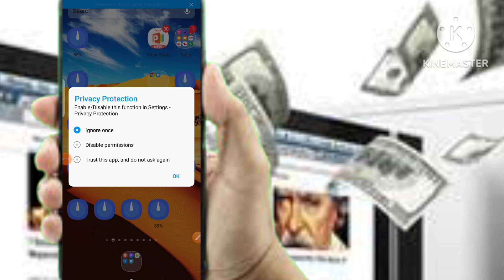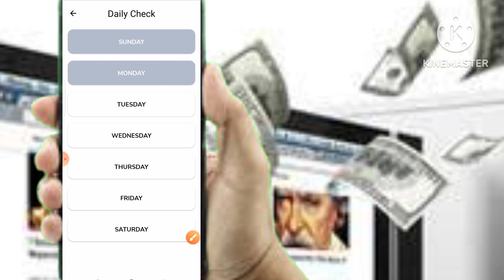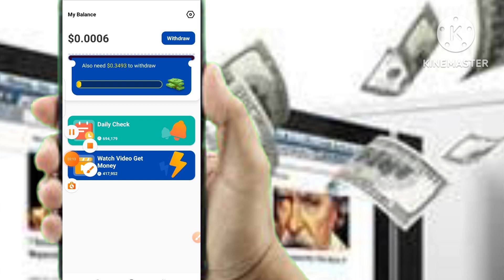New paypal earning app 2023 | How to make paypal earning | Make money online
New paypal earning app 2023 | How to make paypal earning | Make money online | Easy ways to earn

Asalam o alaikum you are watching Rise and Built

Top Searches
🏓 how to earn money online
🏓 how to earn money data entry from home
🌡️ how to earn 5$ per day online
🔋 how to earn money online foreign videos
🗨️ how to earn money by watching videos
💸 how to earn money in pakistan online
🌷 how to earn money with app in pakistan
🧖🏻‍♂️ how to earn money by sharing links
🌷 best online earning method
🌡️ best earn app in pakistan
🛩️ survey websites to earn money
💸 survey website to make money
🚓 survey websites to make money in pakistan
🌡️ how to make money online best online earning website in pakistan
🌷 new earning app today pakistan
💸 new earning apps in pakistan

newearningpaypaypal app2023